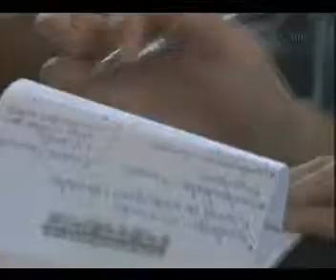Profissões do Futuro - CAFs - Ric/Record - 21/08/13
Os alunos do ensino médio dos colégios adventistas de Florianópolis (Unidade Estreito e Centro) participaram do "Profissões do Futuro", um projeto do grupo RIC em Santa Catarina com a parceria da Petrobrás. Neste vídeo você acompanha a reportagem veiculada no programa jornalístico Ric Notícias (TV Record em SC) no dia 21/08/13.